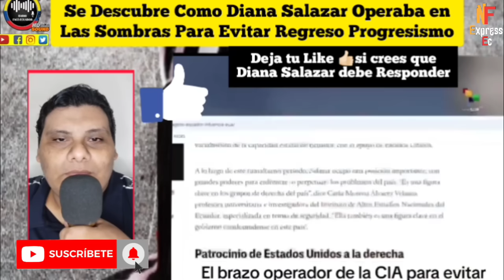DIANA SALAZAR SE LE CAEN TODAS SUS TRAMOYA CON LAS QUE PER.SIGUIO AL CORREISMO NOTICIAS RFE TV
DIANA SALAZAR SIENTE EL VERDADERO TERROR TODOS SUS CHANCHULLOS SALEN A LA LUZ A RAÍZ DE LA REVELACION DE LOS CHAT DE VILLAVICENCIO Y NO PUEDE ESCONDER SU PER.SECUSION AL CORREISMO NOTICIAS RFE TV 👇